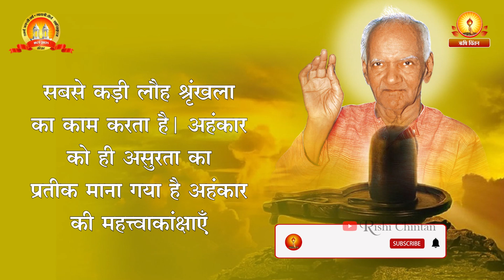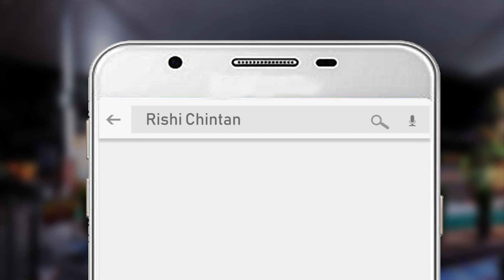अहंकार एक सत्यानाशी दुर्गुण है | Ahankar Ek Satyanashi Durgun Hai | Pt Shriram Sharma Acharya